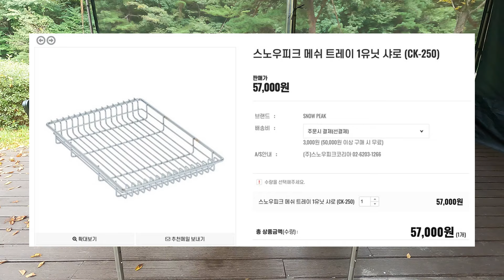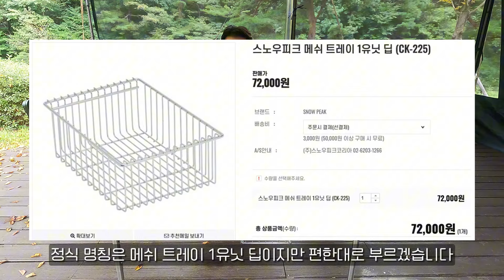[파파스캠핑 igt 바스켓 리뷰] 캠퍼들이 가장 많이 쓰는 메쉬 트레이 / igt 바스켓 비교 리뷰 최종판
안녕하세요 😊
오늘도 파파스캠핑을 방문해주셔서 감사합니다.
함께 즐겨주셔서 고마운 마음, 감사한 마음입니다. 항상 덕분입니다.  ^^
'구독'과 '좋아요'는 저에게는 큰 응원의 힘이됩니다.

파파스캠핑 사용 캠핑장비 목록 (2023.09 Ver)

파파스캠핑은 한달에 990원 유튜브멤버쉽 정기후원을 하실 수 있습니다.
- 정기후원 혜택 : 비공개영상, 라이브 영상 다시보기, 최신 영상 선공개

아래 알리 및 쿠팡주소에서 필요한 물건 구매하시면 채널유지에 아주 큰 도움이 됩니다.^^

   최저가가 아닐 수 있으니 꼭꼭꼭꼭! 비교하시고 보셔요.^^운영에 도움이 됩니다
※ 비매너 타유튜버분 언급, 광고성 댓글, 반말 및 욕설! 그리고 개인정보가 담긴 댓글은 삭제 될 수 있습니다. ★ 파파스캠핑은 캠핑을 주제로 다양한 콘텐츠를 제작하는 1인 미디어 크리에이터입니다.
- 기획 / 촬영 / 편집  모든 과정을 혼자서 합니다.

[ 캠핑 주제로 도움을 드릴 수 있는 분야 ]
👉🏻 캠핑용품 사장님, 소상공인, 자영업자 제품 홍보 (제품종류 무방)
👉🏻 캠핑용품 제품리뷰& 캠핑 브이로그 & 캠핑장 리뷰
👉🏻 본업은 출판사 대표 / 마케팅 교육 / 브랜드 컨설턴트
👉🏻 동명대학교 소상공인 디지털 특성화대학 교수, 마케팅/브랜딩 강의 및 컨설팅